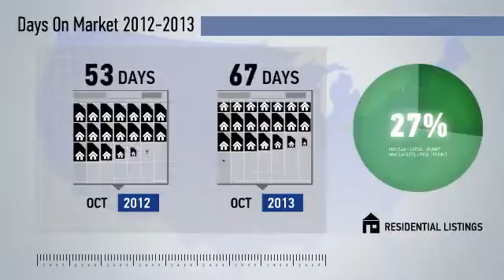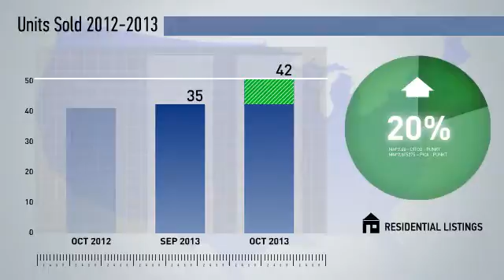Pikesville,MD, Real Estate Market Update from NRT DC-Baltimore,October,2013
NRT DC-Baltimore Video Update recapping market activity within Pikesville, MD, during the month of October, 2013